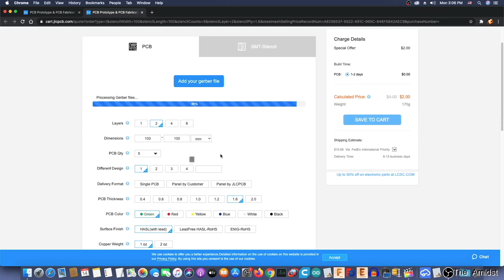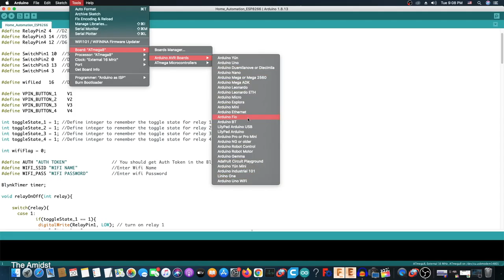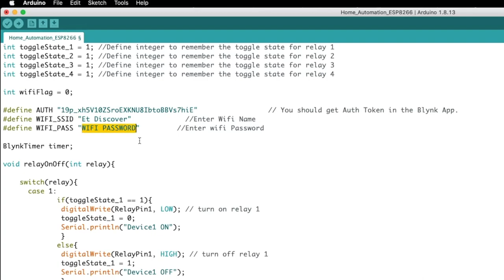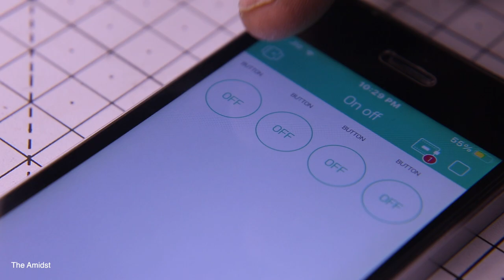Control कीजिए Room Switches आपके Phone से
you can watch this video in English language,

(previous video)
Kayse Banaye Arduino Bluetooth Dot  Printer  (हिंदी)

components Purchase Link

1= NodeMCU ESP8266
2= Screw Terminal Block
3= All Resistors
4= All Capacitors
5= 4-Channel Relay Control Board